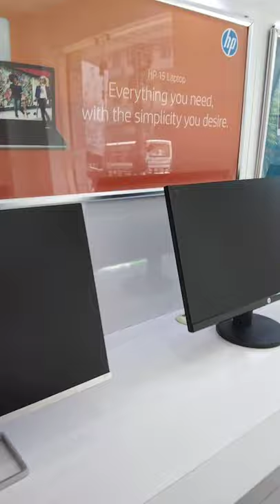E WORLD/HP STORE IN GUWAHATI/bulbul music 2021 august...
Best Hp Showroom/Genuine price/No. 1 HP
Store in Guwahati..,